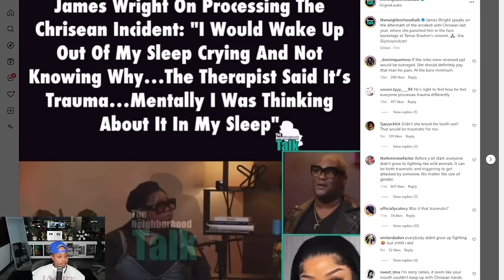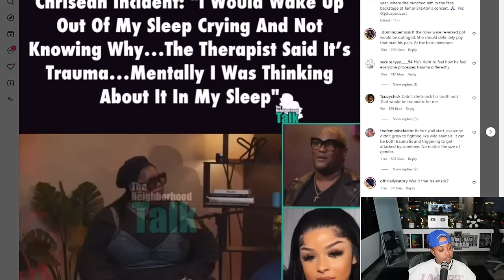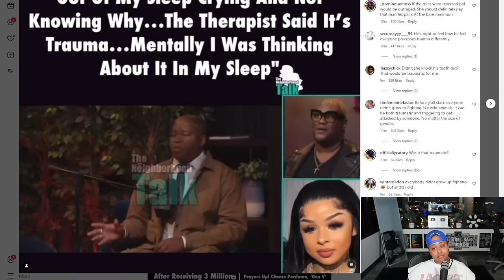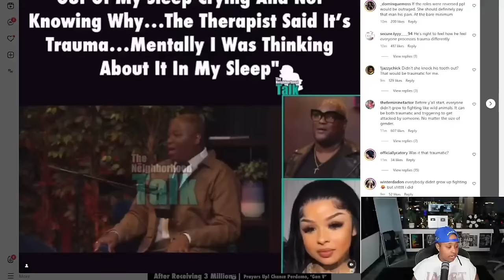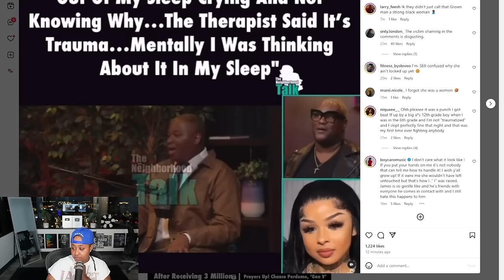Chrisean incident with James has him DREAMING about what happened 😱 "I could have been un-AL!VED" 😱